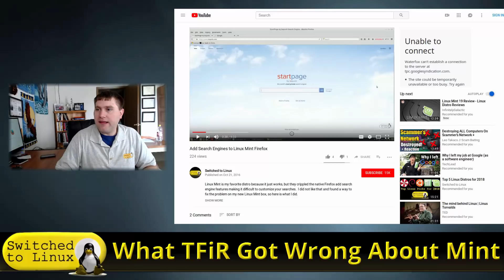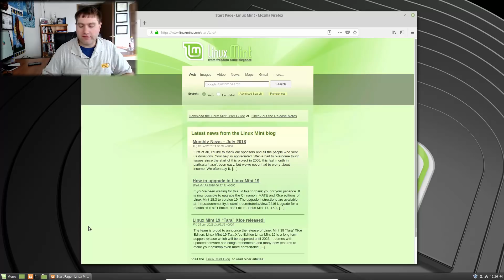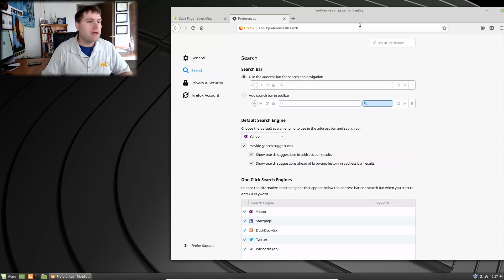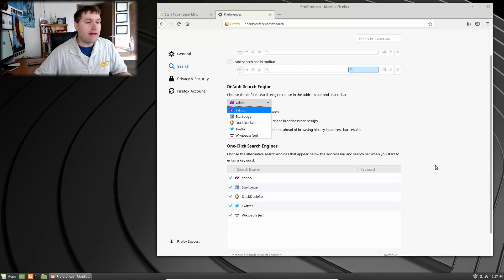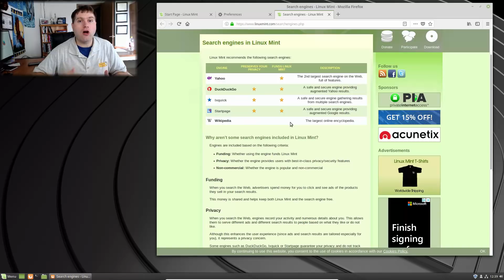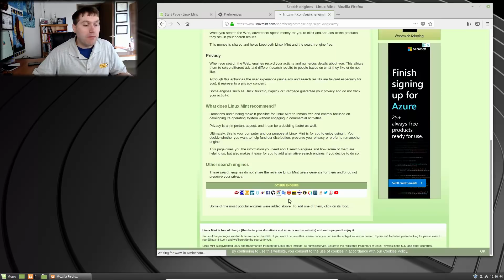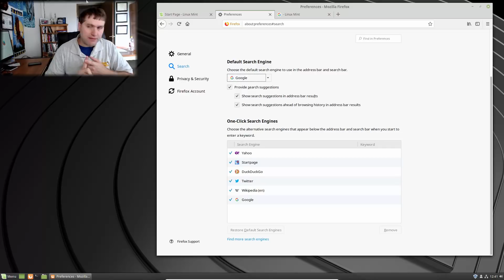Is Linux Mint Vendor Locking?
This is a response to a video someone linked me to.  TFiR does not like Linux Mint accusing it of engaging in Vendor Locking.  This is my reply.